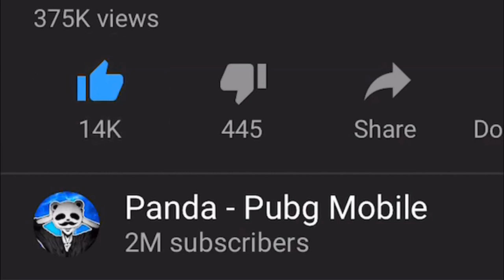BIGGEST REDZONE EVER! | PUBGMobile | 19 KILLS SOLO🐼